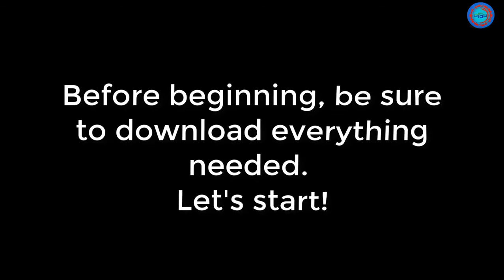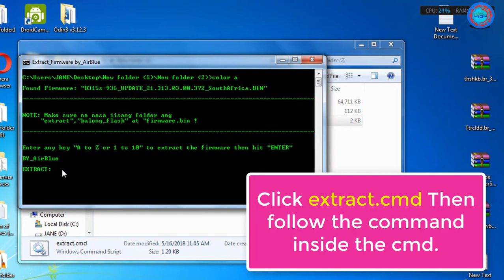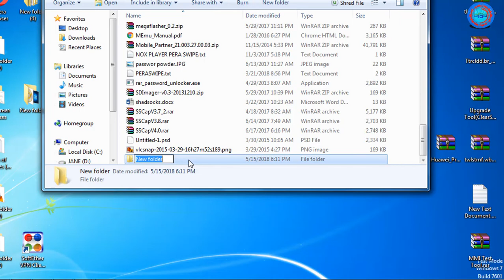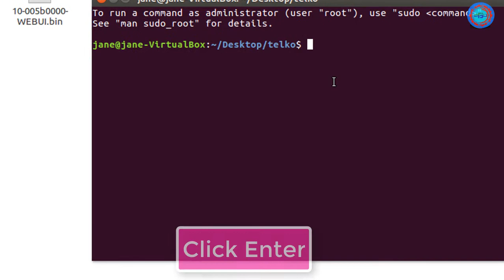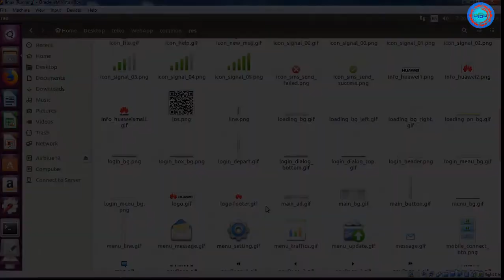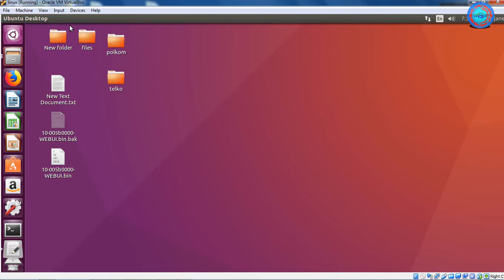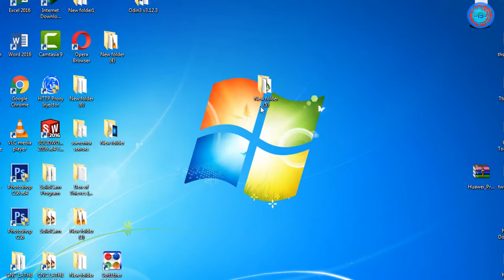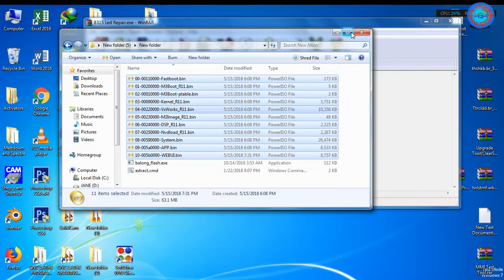B315 - All Modem Modify or create Custom WebUI Picture(EasyWay )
How to import the configuration of OpenVPN tunnel on B315 936 ML theme Modded by airblue

Asus Zenfone Go X014d or X013d Fix Problem Stuck With Logo On Start Up Via Sd Card

Dowload all first, before you start

Tools:

1.Firmware,cmd extract Link

password: airblue18

Modify/custom
4. Picture- bg1.png (720x762 pixel) , main_bg.gif(956x373 pixel),
logo.gif(207x50)